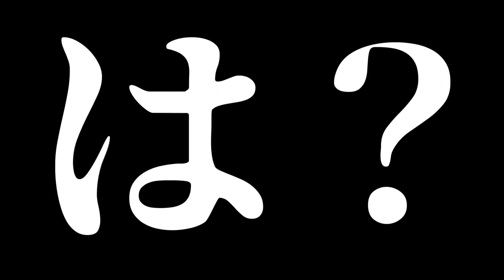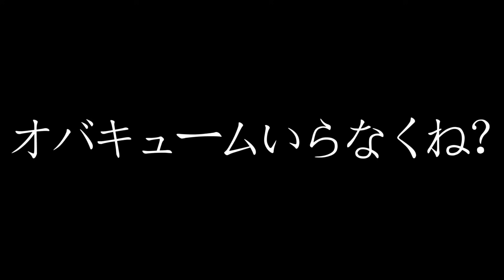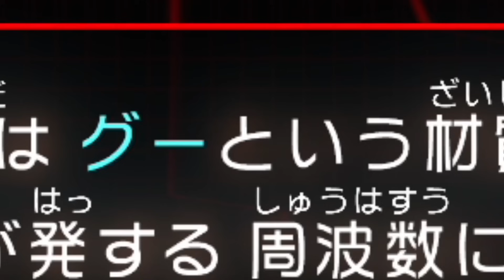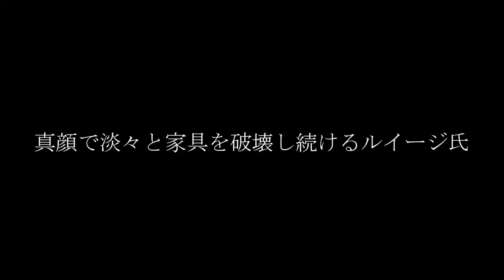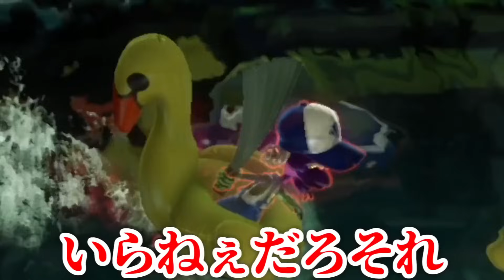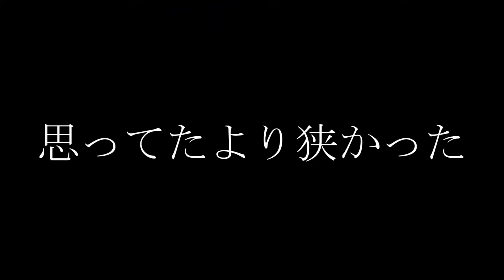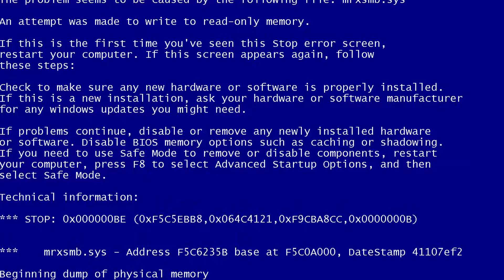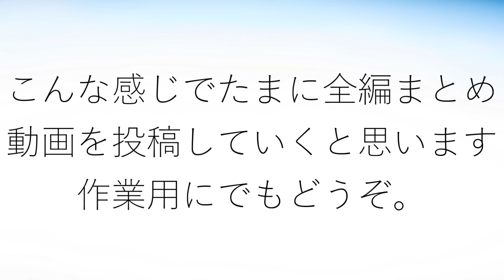【一気見】ボケとツッコミだらけの『ルイージマンション3』【全編まとめ】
作業用などで見てもらえると嬉ちい。

1話0:00
2話11:03
3話22:49
4話32:33
5話41:59
6話49:13
7話59:08
8話1:09:21
9話1:20:16
10話1:33:38
11話1:45:26
12話1:56:17
13話2:06:12
14話2:19:19
15話2:27:46
16話2:38:20